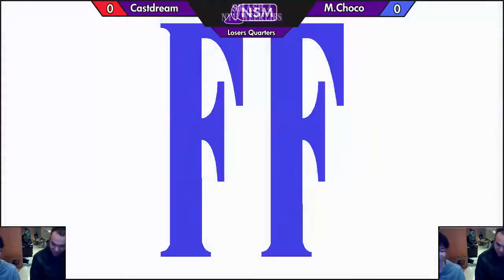Castdream (DK, Cloud) vs Mr. Chocolate (Cloud) - LQ - NYU Spring '18 Weekly #2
Recorded/Streamed 2/9/18